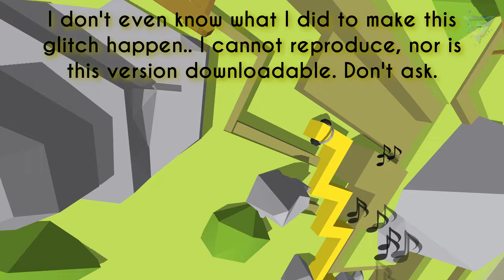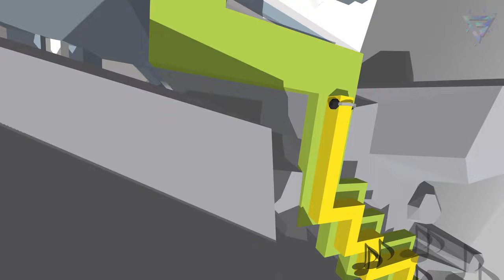Dancing Line - The Mountains (Sideways Camera Glitch)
This seemed to have happened randomly in Haru's DL Port. This is a developer version, and is not available to download. However this bug does seem to carry over to the public matches release.